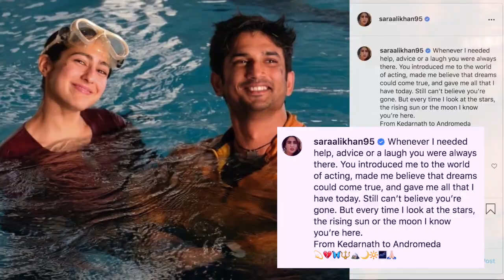Sushant Singh Rajput को याद कर क्या बोली Sara Ali Khan ?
अभिनेता सुशांत सिंह राजपूत को इस दुनिया से गए हुए एक साल हो चुका है , बीते साल 14 जून 2020 को उन्होने दुनिया को अलविदा कह दिया था।